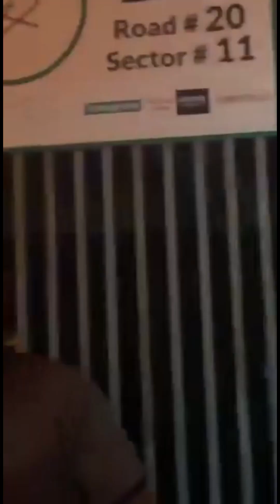রমজানের শুরুতেই ভয়াবহ অগ্নিকান্ড। উত্তরা বাজার আগুনে পুড়ল। উত্তরা ১১, সেক্টর ২০ এর কাচা বাজারে আগুন।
উত্তরা ১১, সেক্টর ২০ এর কাচা বাজারে আগুন। রমজানের শুরুতেই ভয়াবহ অগ্নিকান্ড। আগুনে পুড়ে সব শেষ হল!